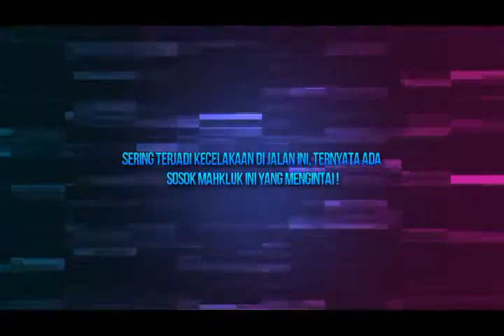Sering Terjadi Kecelakaan di Jalan Ini, Ternyata Ada Sosok Mahkluk Ini yang Mengintai !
Jalan Tibang S menuju Desa Pauh, Kecamatan Rawas Ilir, Kabupaten Muratara, yang sangat ditakuti para pengendara saat musim hujan memang sudah sering mengakibatkan kecelakaan.
Bahkan baru-baru ini jalan tanah kuning dan terjal itu sudah menelan korban jiwa. Menariknya lagi, ternyata tibang S terkenal angker, dimana masyarakat sering melihat Harimau melintasi jalan tersebut.
Menurut cerita masyarakat, konon jalan Tibang S merupakan tempat lintasan Harimau.
Dahulu pernah ada sebuah mobil yang mogok, tiba-tiba ada yang lewat seperti Harimau dan membuat pemilik mobil ketakutan.
"Jalan itu memang angker, makanya terlihat seram, dulu mobil saya pernah juga terguling disana, dan yang membuat saya tertegun ada sesuatu yang lewat seperti orang turun dari gunung atau Harimau," ungkap Rameo (45) warga Desa Pauh.
Lanjutnya, sebelum terjadi kecelakaan, mobil yang dikendarainya berjalan seperti biasa, namun saat mendaki tebing, tiba-tiba mobil yang dikendarainya seperti ada yang menarik dari belakang, padahal gas mobil sudah penuh.
"Saya sudah pernah kecelakaan disitu, kejadiannya sunguh tak disangka karena mobil yang saya kendarai hilang kendali, seperti ada yang menarik dari belakang," tambahnya.